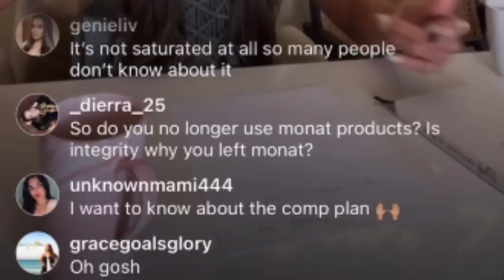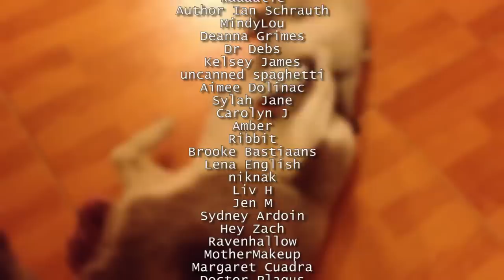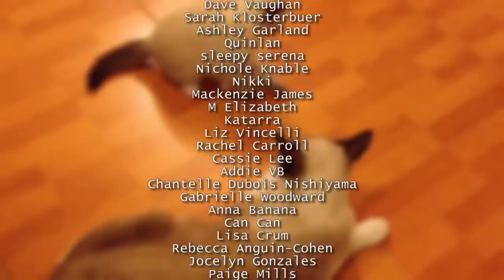TOP MONAT LEADER JOINS DOTERRA - Her Announcement is WILD & UNHINGED